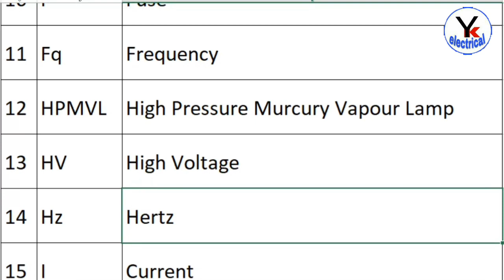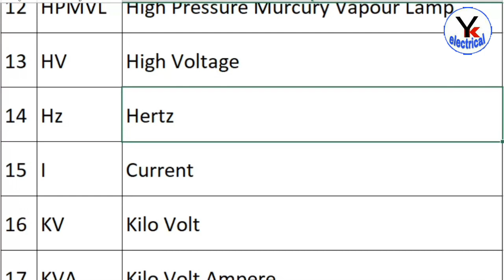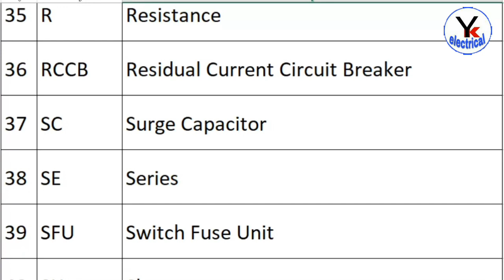Electrical Full Forms | Part #2 | YK Electrical